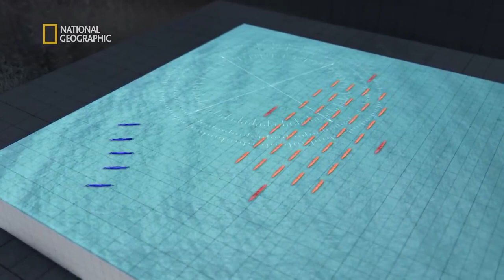Niemiecki U 99 wpłynął niezauważony w sam środek konwoju siejąc zniszczenie!